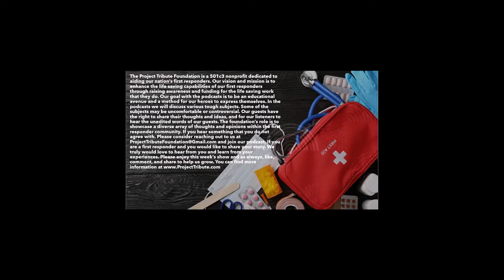I'm not depressed I just wanna kill myself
Trying out a new format of shorter interview clips. Let us know what you think. This week our guest is Kathryn Beseth. Kathryn served as a Paramedic and as a Firefighter. In this episode Kathryn shares her struggles with suicide as a first responder.